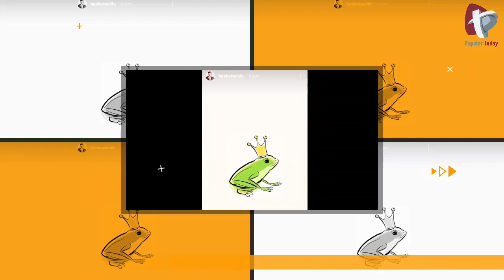KEPANASAN‼Atap Bocorkan Rahasia Pernikahan Memes Prameswari dan Billy, Aldo Baskoro Sebut Mustahil..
MENGEJUTKAN‼ Asryaf Jamal Bocorkan Rahasia Pernikahan Memes Prameswari, Aldo Baskoro Senggol Billy Syahputra

Memes Prameswari tak berhenti melangkah untuk menjaga muruah hubungannya dengan Billy Syahputra hingga ke panggung pelaminan.